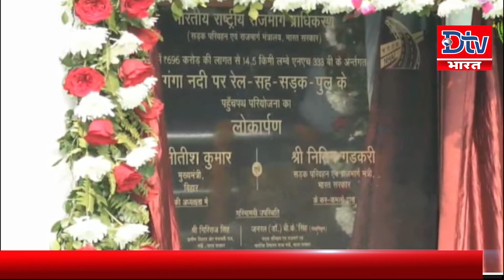MUNGER को मिली बड़ी सौगात,गंगा पुल का सीएम NITISH ने किया उद्घाटन